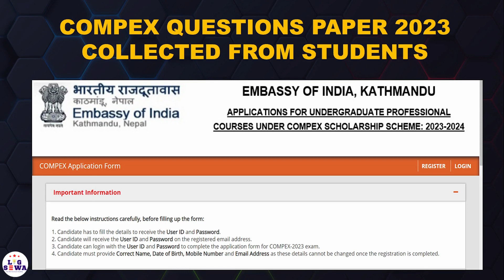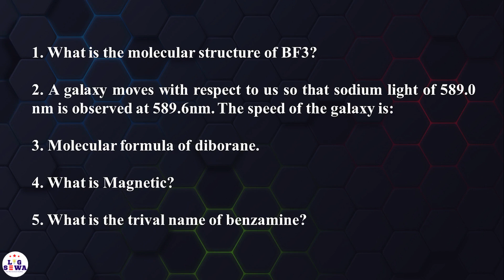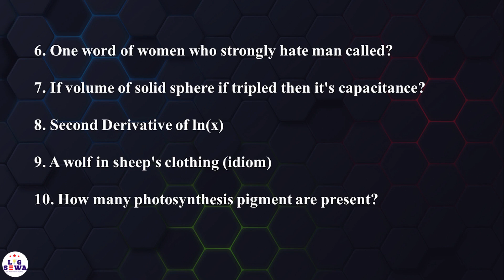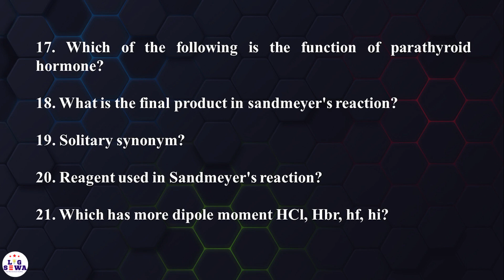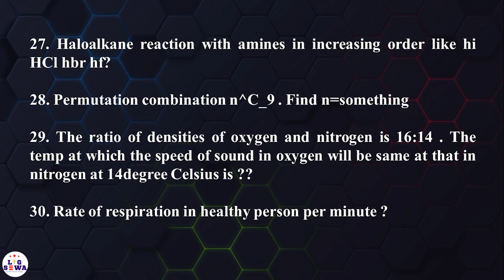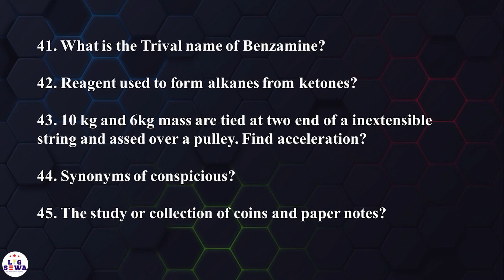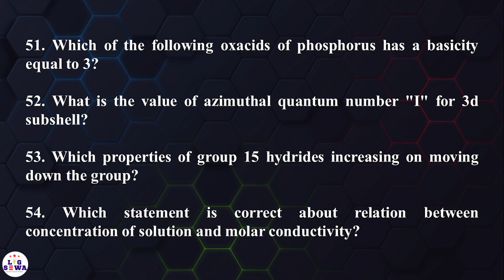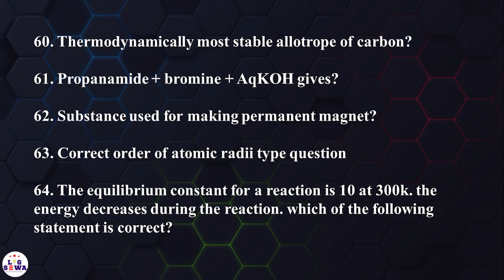Compex Scholarship Exam Questions 2023 | Scholarship Scheme for Nepali Students 2023 Indian Embassy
THE EMBASSY OF INDIA, KATHMANDU INVITES APPLICATIONS FOR UNDERGRADUATE COURSES UNDER COMPEX-2023 SCHOLARSHIP SCHEME
The Embassy of India, Kathmandu invites Online applications from Nepalese Nationals for studying undergraduate courses in
1. Engineering (BE/B.Tech),
2. Pharmacy (B.Pharma),
3. Agriculture (B.Sc.- Ag),
4. Food Technology (B.Sc. - FT) and
5. B.Sc. (Nursing)
 for the Academic Year 2023-24 in India. Preference will be accorded to candidates who have completed their school studies in Nepal.

Amit Kumar Sinha
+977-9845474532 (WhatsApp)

B.Sc. Food Technology scholarship,
Compex scholarship form filling,
Indian embassy online appointment Nepal,
Indian embassy scholarship for Nepali students mbbs,
Indian embassy mbbs scholarship Nepal,
Indian embassy APS scholarship for Nepali students ,
Indian embassy ARMY PUBLIC SCHOOL scholarship for Nepali students,

नेपाली विद्यार्थीहरूको लागि भारतीय दूतावास छात्रवृत्ति
नेपालमा भारतीय दूतावास
भारतीय दूतावास अनलाइन अपोइन्टमेन्ट नेपाल
नेपाली विद्यार्थीहरूको लागि भारतीय दूतावास छात्रवृत्ति एमबीबीएस
भारतीय दूतावास एमबीबीएस छात्रवृत्ति नेपाल,
भारतीय दूतावास नियुक्ति,
भारतीय दूतावासको बारेमा
नेपाली विद्यार्थीहरूको लागि भारतीय दूतावास एपीएस छात्रवृत्ति एमबीबीएस
भारतीय दूतावास आर्मी पब्लिक स्कूल छात्रवृत्ति नेपाली विद्यार्थीहरूको लागि एमबीबीएस
भारतमा नेपाली विद्यार्थीहरूलाई छात्रवृत्ति
छात्रवृत्ति नेपाल
छात्रवृत्ति नेपाल

▪ Different Languages
▪ New Technology